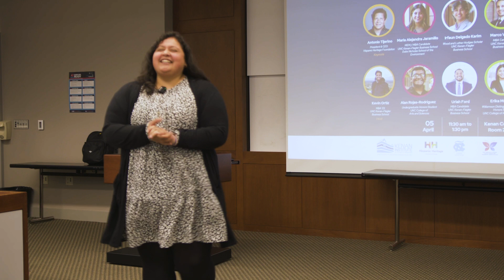Yo Soy Charla: Identity & Leadership - Marcela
UNC Kenan-Flagler Business School's second annual “Yo Soy” Charla around identity and leadership.

The Charlas were created to inspire and connect leaders from different backgrounds in a supportive, family-like environment. The keynote Charla will be Antonio Tijerino, President and CEO of the Hispanic Heritage Foundation, and the event will be hosted by Kevin Ortiz (MBA ’23).

The event is looking for speakers for this open mic setting, where speakers and audience members will participate in a series of back-to-back presentations.